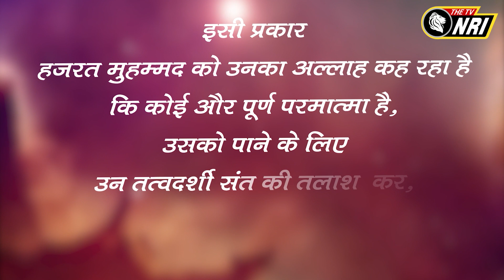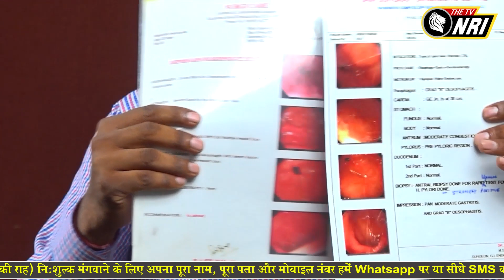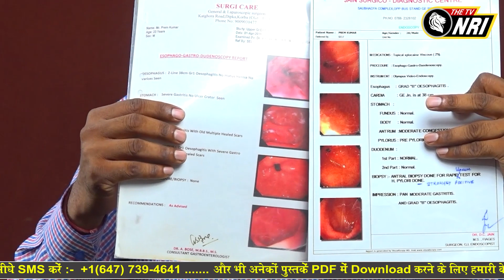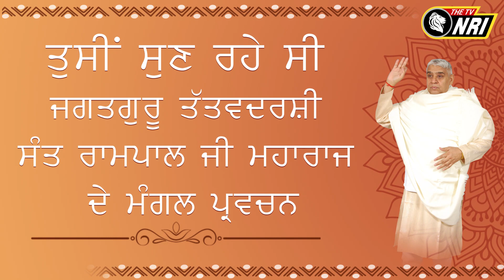Jagat Guru Tatvdarshi Sant Rampal ji Maharaj Satsang NRI AM 878